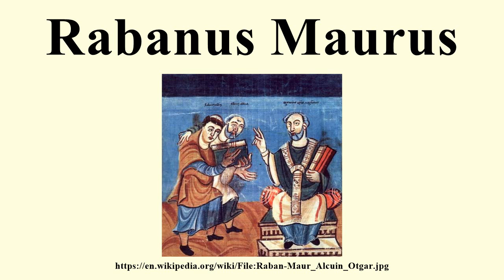Rabanus Maurus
Image-Copyright-Info